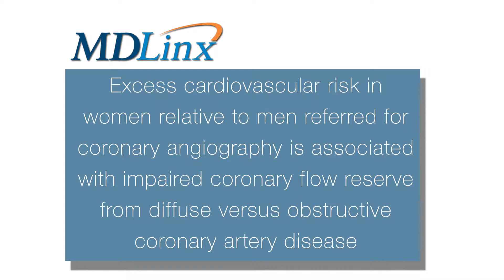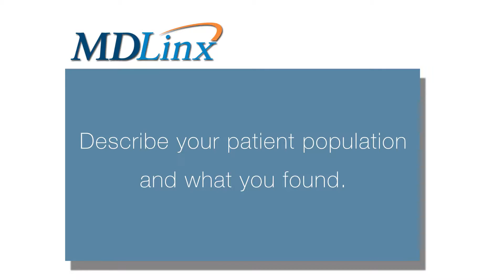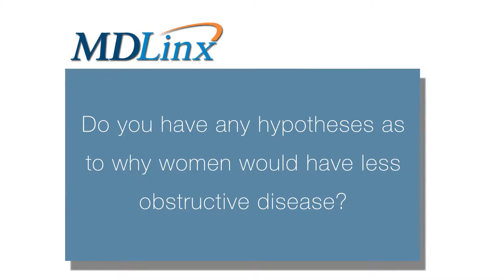Better measurement of diffuse coronary artery disease in women compared with coronary angiography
Viviany Taqueti, MD & Cardiologist at Brigham & Women's Hospital  discusses excess cardiovascular risk in women relative to men referred for coronary angiography is associated with impaired coronary flow reserve from diffuse versus obstructive coronary artery disease at the American Heart Association Scientific Sessions 2015.